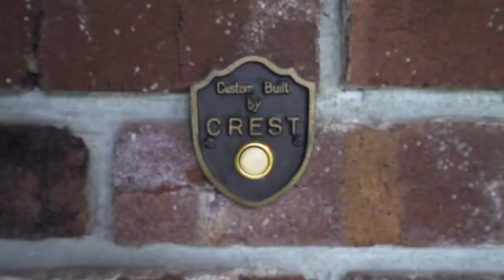1979 Dunstone Place, North Vancouver hd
Prime upper Blueridge family home located on a sought after and quiet cul-de-sac. This spacious Crest built,Tudor style home has great street appeal and is perfect for the growing family. Three generous bedrooms up with a fourth bedroom down. Lovingly cared for in the past 24 years by meticulous owners, this home is ready for a new family. All four baths were updated to high standards in the past 4 years. Bsmt has a full bath and further development potential with a level walk out to the rear yard. Oversized rear yard has ample green space surrounding the in-ground pool. South exposure for loads of ambient light even on those grey winter days. This child safe location is an easy walk to sought after Blueridge Elementary and an short 5 minute drive to well regarded Windsor Secondary. Offered by Royal LePage Susses